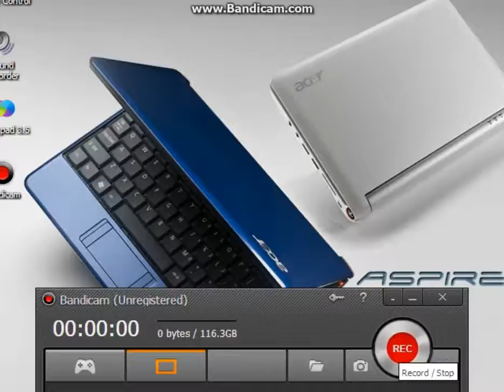I HAVE NOTHING TO SAY